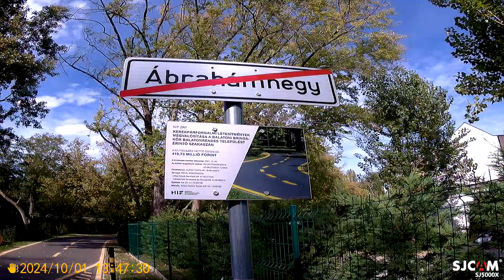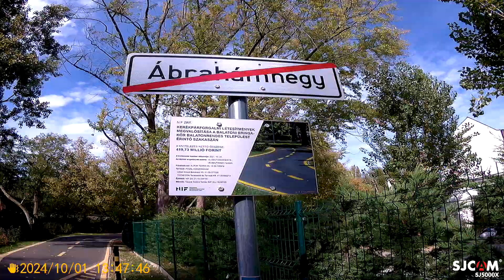Séta Badacsony és Balatonrendes között 8.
SJCAM 5000X ELITE Akció Sport Kamerával készült videó 1080p felbontás.